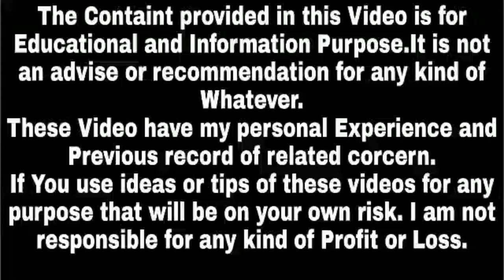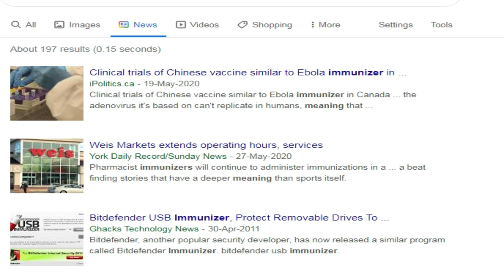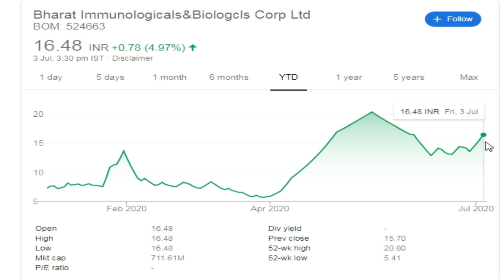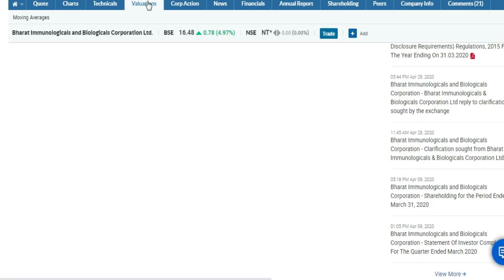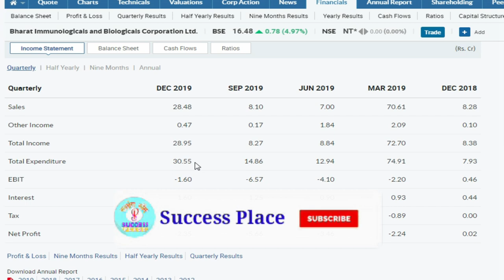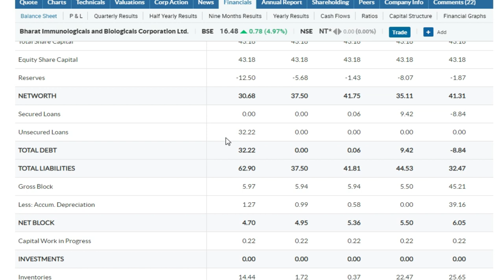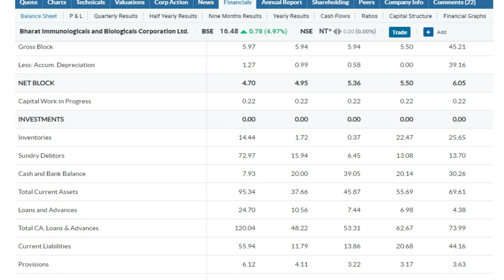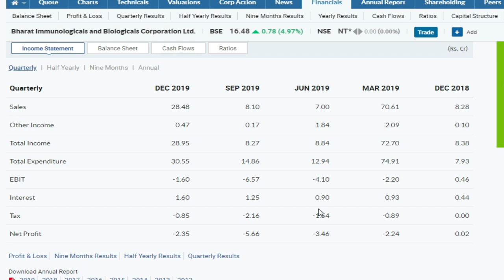Top Shares for 2020 | Bharat immunologicals and Biologicals Corporation Share price,Success Place